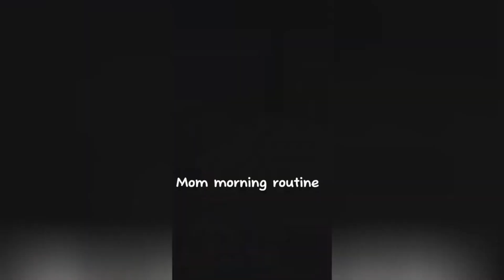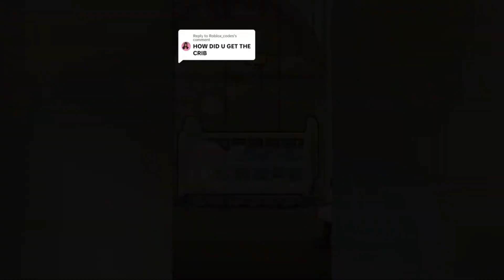AESTHETIC AVATAR WORLD TIKTOKS 🌍❤️ PAZU #31